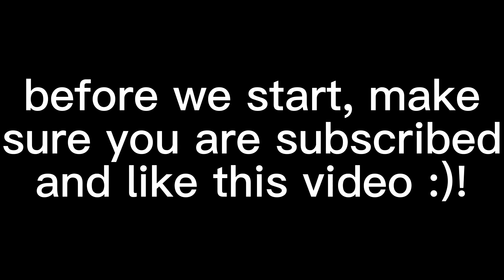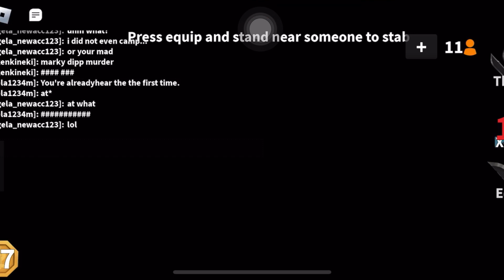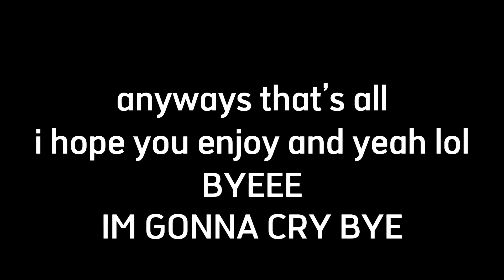MM2 Montage (Sheriff/Murderer) #2 + FUNNY MOMENTS !!